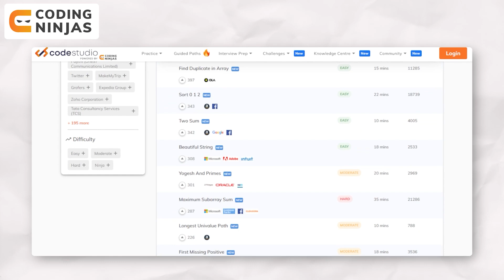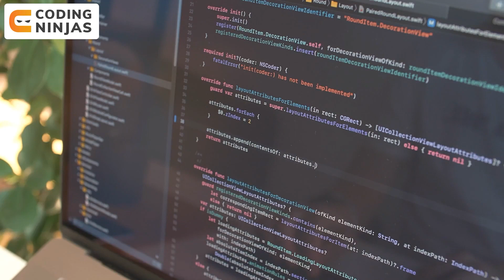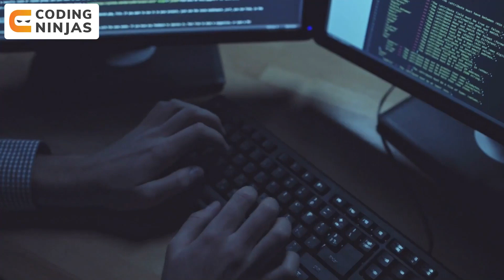3 Months GOLDMAN SACHS Placement Preparation Kit | How To Get Job At GOLDMAN SACHS?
BEST FREE Resource To Learn DSA, C++, Python, Java, Web Development, Competitive Programming,

In this video, we will be talking about 3 Months Goldman Sachs Placement Preparation Kit.

CHAPTERS:
0:00 - Intro
0:54 - No Criteria
1:53 - CTC & Stipend
4:09 - Online Coding Test
4:43 - Interview Experience
5:07 - Strategies
9:22 - Outro

3 Months Goldman Sachs Placement Preparation Kit |  @Coding Ninjas